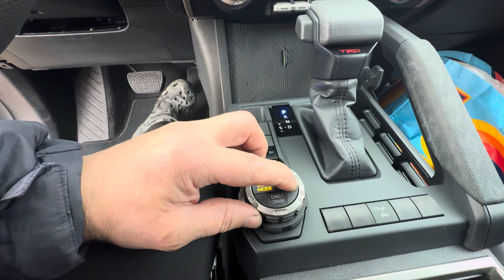2024 Toyota Tacoma TRD